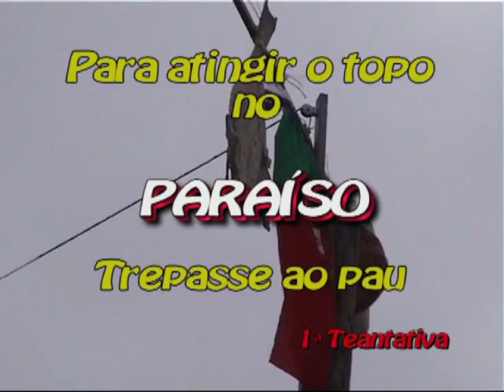No Paraiso para chegar ao topo trepasse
No "PARAISO" trepasse ao pau
 Para chegar ao bacalhau
Á rosca feita de véspera
Ao chouriço ou salpicão
Ao vinho de carrascão